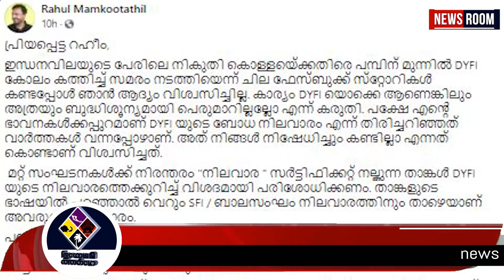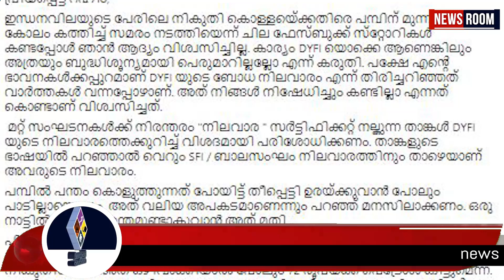RAHUL MANGOOTTIL കുറച്ചെങ്കിലും ബോധമുണ്ടാകുമെന്ന് കരുതിയെന്ന് രാഹുല്‍ മാങ്കൂട്ടത്തില്‍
ഇത്രയും നിലവാരമില്ലാത്തവരാണോ?